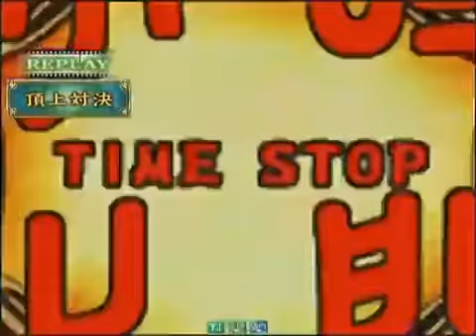【三国志大戦３ 頂上対決 】窪祐軍 VS 曹操乱武♪♪軍 【2013-4-11】sangokushi taisen3